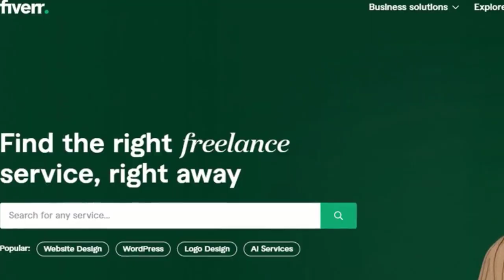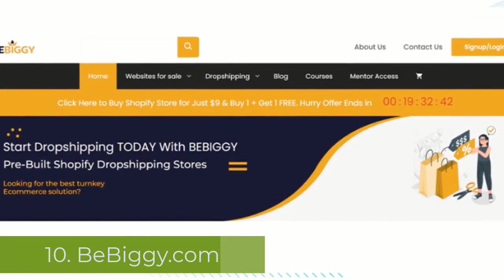Top 15 Platforms to Buy Prebuilt Shopify Stores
In this video, we explored the world of prebuilt Shopify stores and highlighted the top 15 platforms to consider when purchasing one. Prebuilt stores come fully designed and equipped, saving time and effort in the setup process. The benefits include tested layouts for optimal customer experience.